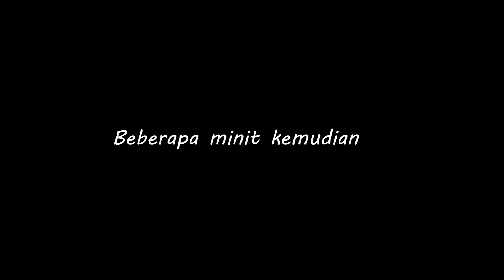MARSYA S4KIT HATI DENGAN RAHIM !! - RAHIM PUJUK SWEET KE TAK ?